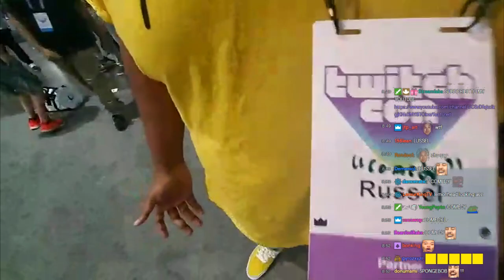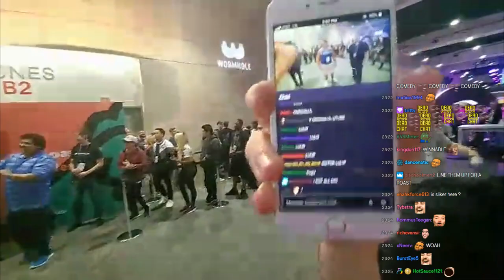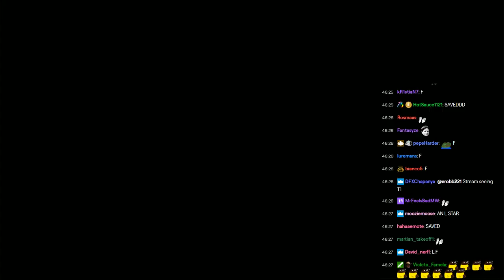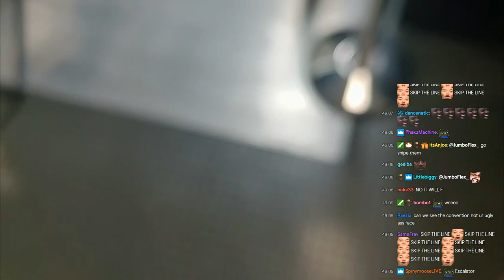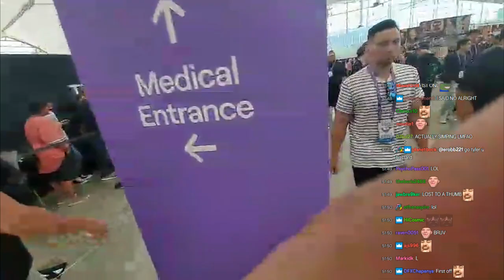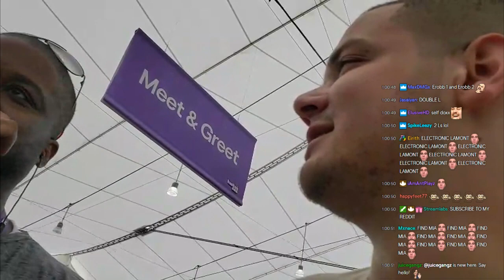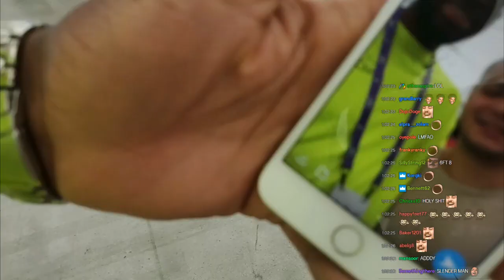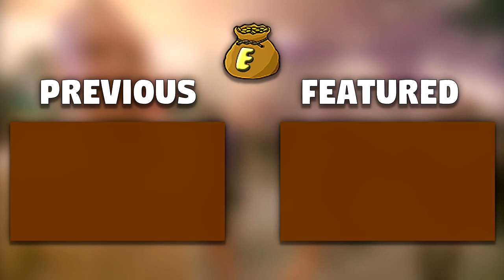I MET AMOURANTH AT TWITCH CON - Twich Con Day 1